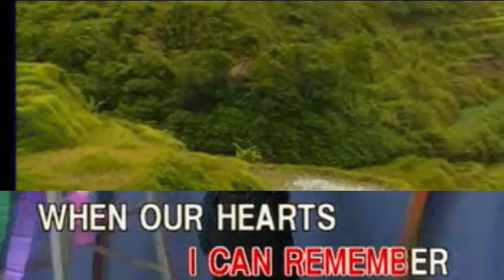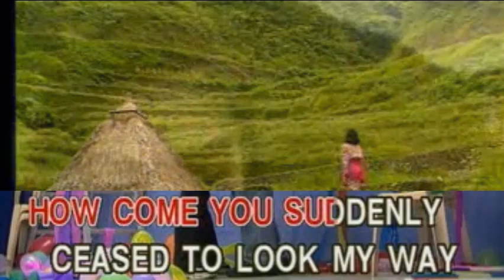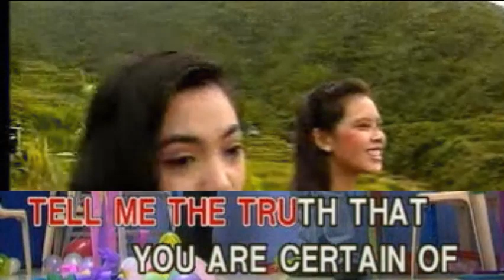09. A Long Long Time Ago - Kuh Ledesma